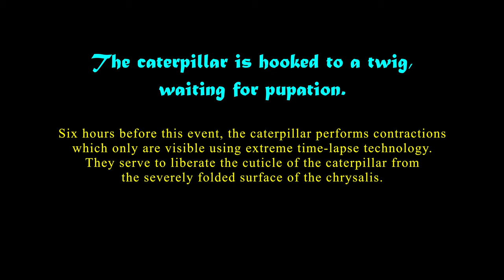Swallowtail, Papilio machaon, five fold Chrysalis fixation on a twig, 4K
RECOMMENDATION
This scientific film should be viewed on a large screen. Smartphones are too small and important details can hardly be recognized.

SUBJECT:
CHRYSALIS ATTACHMENT ON A TWIG

The film shows the chrysalis formation of Papilio machaon (Swollowtail) inside the caterpillar, which is already attached to a twig with the help of a silk cushion and a belt. The development of the chrysalis takes about ~ 30 hours (25°C) and can be observed in the transparent areas of the caterpillar skin. Approximately six hours prior to pupation, the caterpillar skin is liberated from the developing chrysalis by very slow contraction which only can be seen using an extreme time lapse capture.
As soon as the pupa is fully developed, the last molt begins, during which the old caterpillar skin (cuticle) is stripped off. In this process, the chrysalis appears with its surface heavily folded. As the process progresses, the chrysalis stretches and the wrinkles disappear. In addition, the pointed end of the pupa is attached to the silk cushion with the cremaster and the belt is fastened in two places on each lateral side of the chrysalis. In this process, the belt slides two segments forward and is caught by a hook-shaped protuberance of the chrysalis body. Shortly thereafter, a short groove opens under the belt in the lateral surface of the chrysalis. In this groove a short part of the belt is embedded, and the grove closes permanently. With the help of these different fixations (all together = 5), the chrysalis is sufficiently secure attached to its twig.

CAMERA: Sony FDR-AX 100E  4K

KLAUSEL, CONDITION, CONDICIÓN
The video is free of license fee for private and non commercial educational purposes.